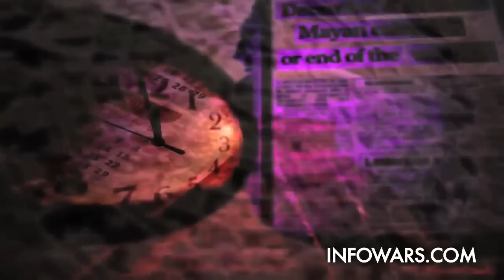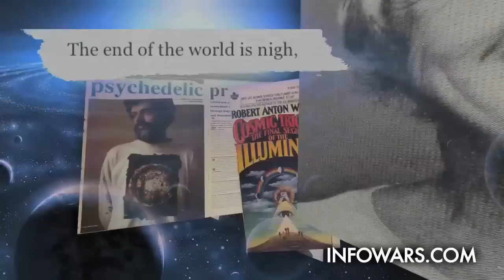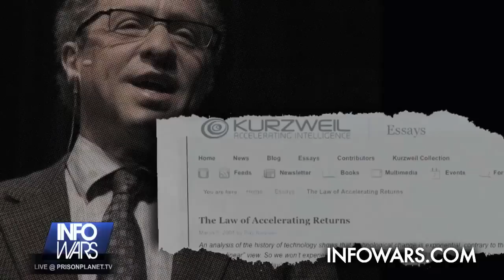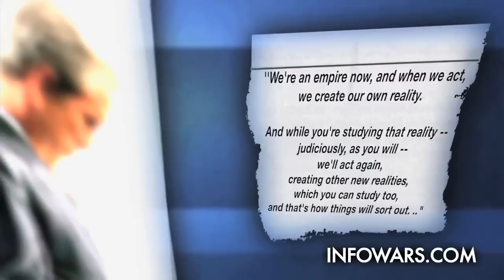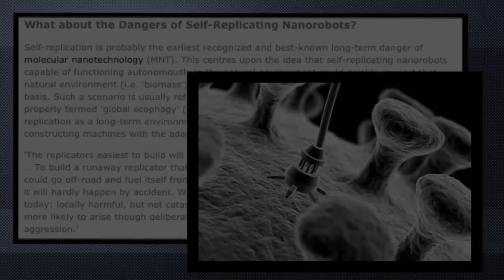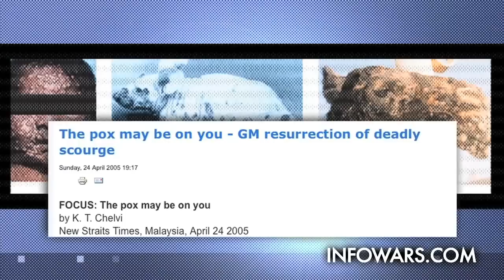2012 Doomsday Secrets Revealed!!!!!!!!!!!!!!!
2012 Doomsday Secrets Revealed!